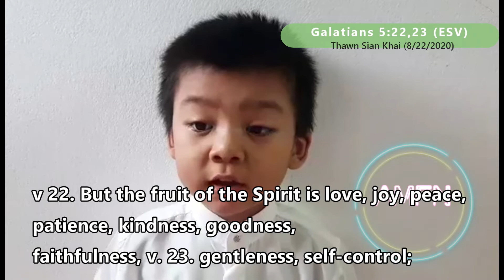Children Bible Memory Verses-Galatians 5:22,23-Khaino